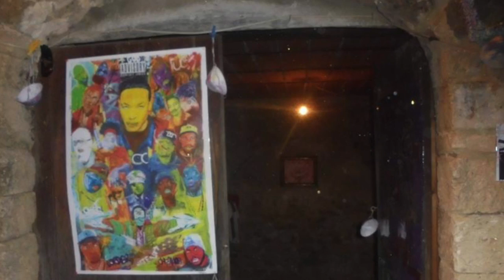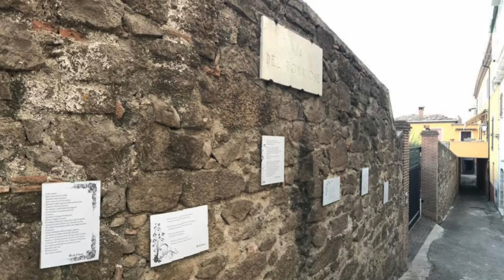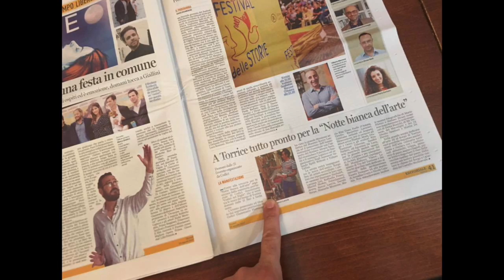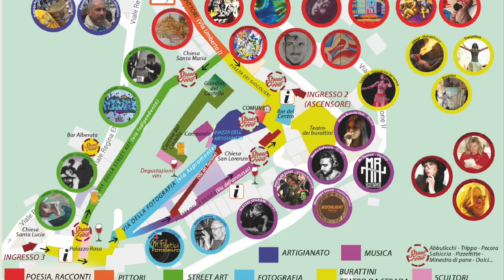Codici ArtNightLa Notte Bianca dell'Arte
Questo video riguarda ArtNight La Notte Bianca dell'Arte